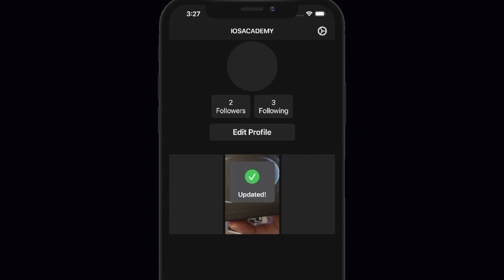Build TikTok iOS App (Swift 5) Trailer - Xcode 12, 2022 - iOS Development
This is the course trailer for building the TikTok iOS App in Swift 5 and Xcode 12.